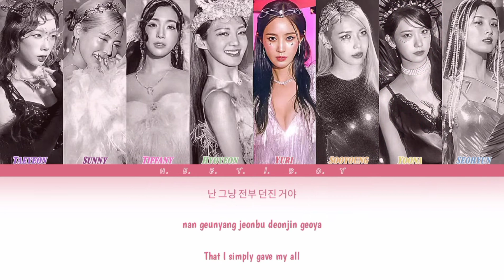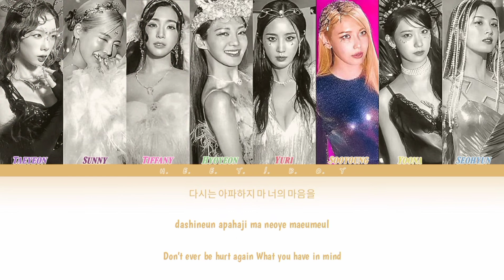Girls’ Generation (소녀시대) - Forever 1 (Color Coded Lyrics Han/Rom/Eng)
song - Forever 1
artist - Girls'Generation